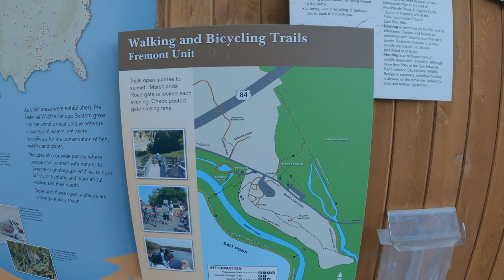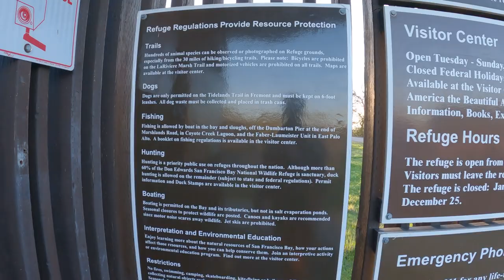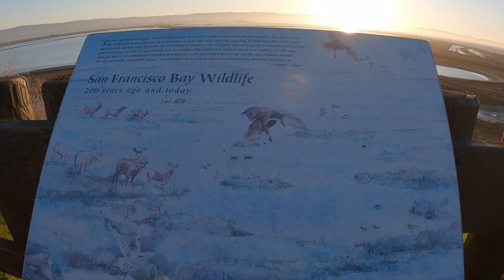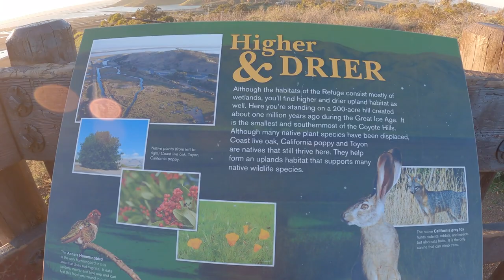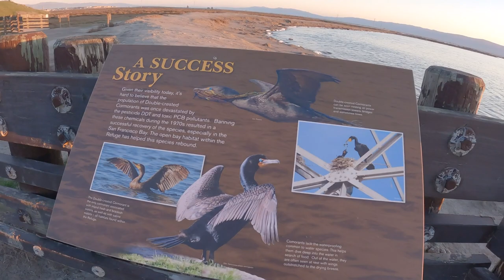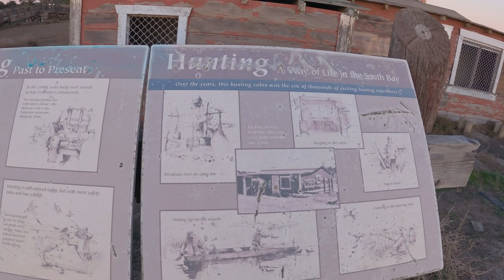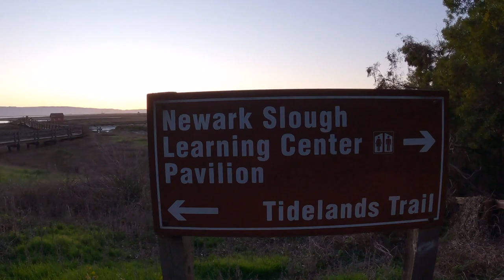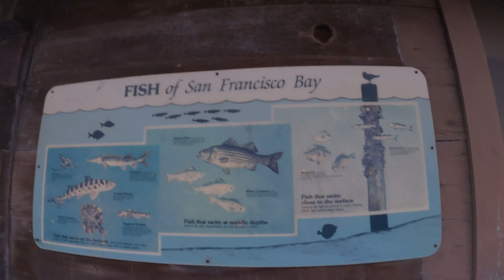Virtual Walk Right Before a Beautiful Sunset - Tidelands Trail, Coyote Hills Regional Park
Virtually walk along with me right before the beautiful sunset on the Tidelands Trail in Coyote Hills Regional Park, Fremont California, USA.

Uploading my first video on YouTube. My goal is to record myself walk through beautiful places and take you along with me. I plan on using 4K video quality and an external audio recorder.